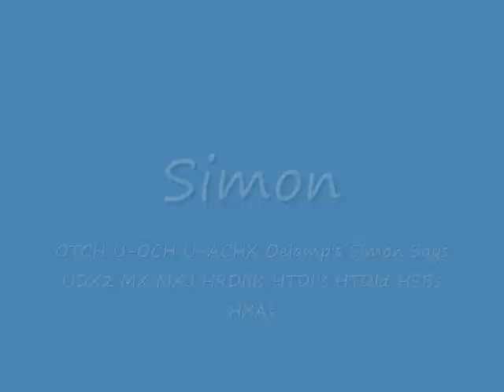Simon 1-6-1996 to 7-14-2010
Last week I said good bye to one of my best friends, Simon. There are no words invented yet to describe Simon - "special" and "amazing" are the best I could come up with and they don't even come close.  I have never had any other dog give himself so completely to me, heart and soul. I'm sure some of you will remember his 'work persona' from his younger days - the way he would zip around an agility course drawing oohs and aahs from the crowd (back in the days before fast border collies became so common place in agility), and the way he could control his body so precisely in obedience bordered on unreal.  He took me on an incredible journey during our years together. What I will miss the most though is the side of him that few others ever got to see - when he wasn't working, Simon was the sweetest dog and best pet and companion anyone could ask for. Quiet, unassuming, affectionate, kind, my little shadow who was always up for a game with a smile and a twinkle in his eye and also always knew when I just needed a good doggy hug and a warm head in my lap. There will never be another like him. I pulled together some video clips of him, hopefully for those of you who knew him they'll bring back some fond memories and a smile from being reminded of the incredible joy with which he tackled everything in life.